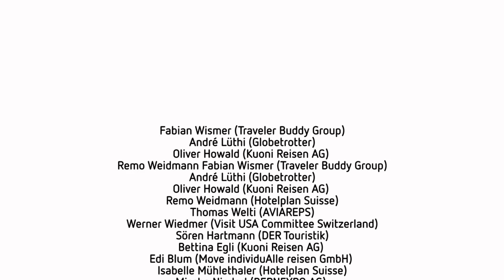Die lustigsten Reklamationen von Kunden - Swiss Travel Day 2015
Hotelplan TV am Swiss Travel Day 2015. Experten aus der Reisebranche erzählen euch die lustigsten Reklamationen von Kunden. Viel Spass!